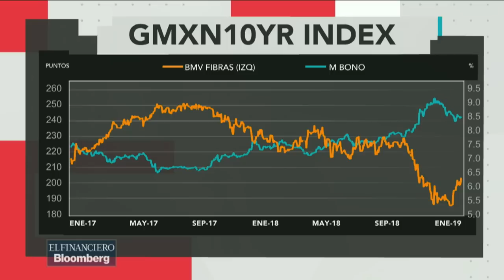¿Cuál es la perspectiva económica para el sector de fibras en el 2019?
Armando Rodríguez, gerente de análisis bursátil de Signum Research, con los detalles.